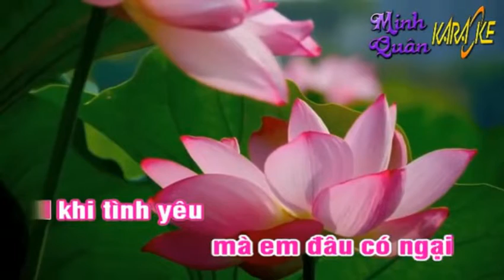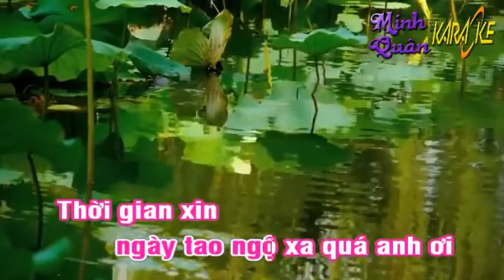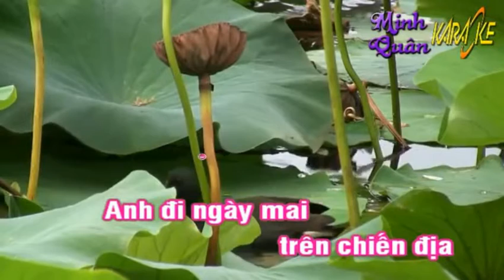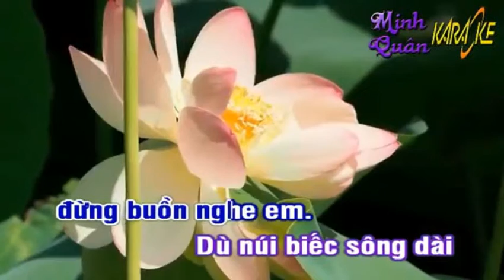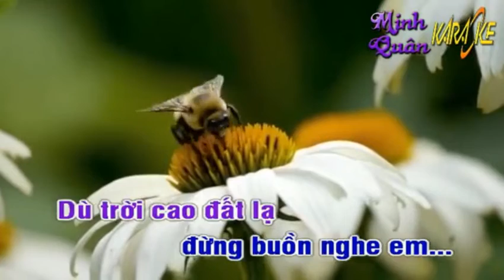Vườn Tao Ngộ _ HOÀNG VĂN & TÂM ĐẶNG